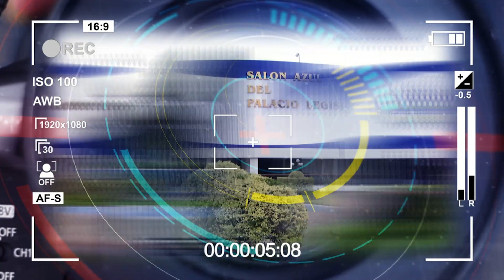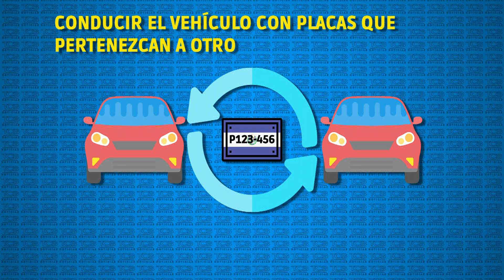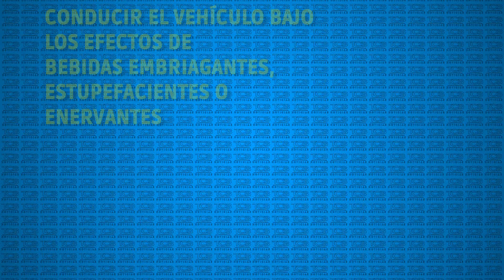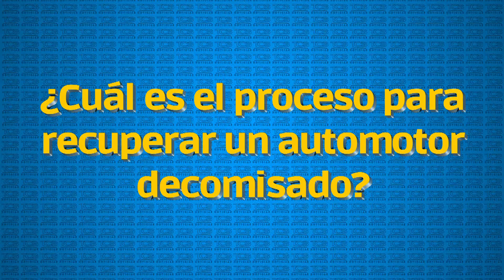DECOMISO DE AUTOS